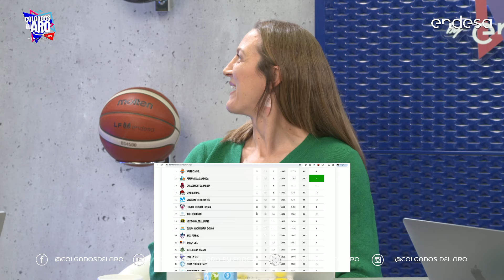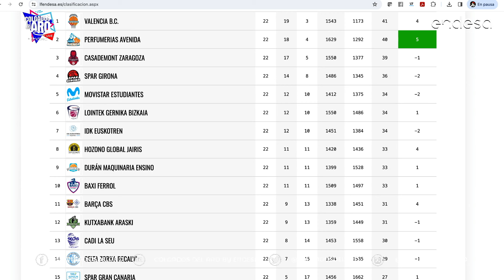LESLIE IS IN THE KNIGHT - HOY CON ASTOU NDOUR - CdA T9 #93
Buenísimo el rato que hemos pasado hablando con Astou, jamón y cerdo aparte. Qué buena esta sección en la que conocemos el lado personal y humano de las jugadoras de la Liga Femenina Endesa. Una semana más ¡Gracias Leslie!